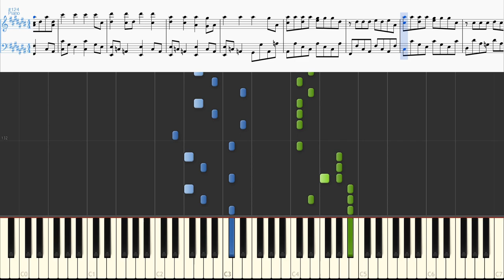Portugal. The Man - Modern Jesus (Piano with sheet music & MIDI)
As requested, a piano solo arrangement and tutorial for Portugal. The Man's song 'Modern Jesus', from the album 'Evil friends'.

Arrangement by HeLiam for Portugal. The Fan.